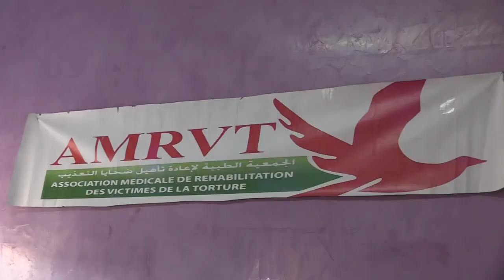شهادات ترد الاعتبار إلى المرأة من رحم النضال والمعاناة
تجميع شهادات ترد الاعتبار للمرأة على لسان معتقلين سابقين وأقاربهم وفاعلين حقوقيين، منبثقة من رحم النضال والمعاناة

# أخبار_عاجلة